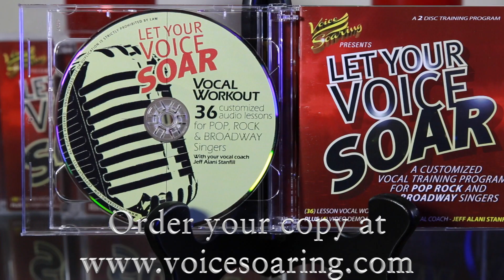Episode 6 - How To Reduce Tongue Tension - Jeff Alani Stanfill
This video is designed to teach singers how to reduce tension in the tongue. When the tongue is too retracted or stiff, it can create a tremendous amount of tension in the larynx. When the larynx has too much tension, it cannot tilt or pivot to bring in head voice.
I am presenting 3 simple exercises that will really help you free the tongue. Any of the exercises can be modified to suite your needs. You can sing an entire song on any of the 3 examples given.